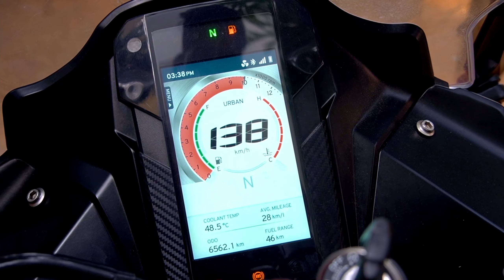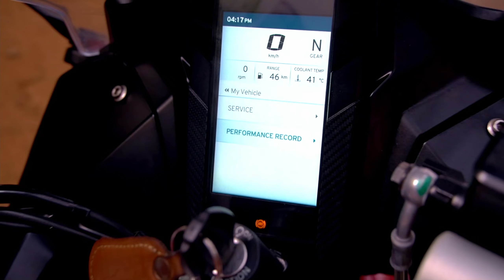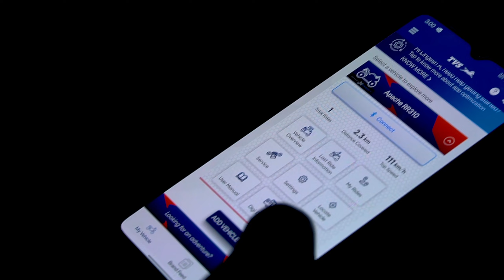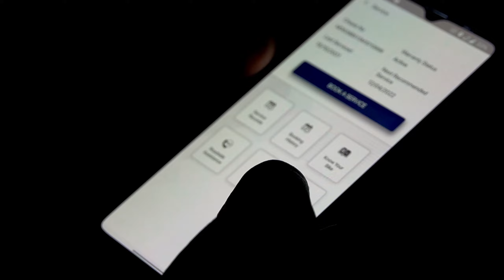TVS Apache RR 310 | Detailed Ownership Review | Must watch before Buying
@Gen Reviews

We have done an detailed review on the bike and if you have any quires you are welcomed to ask in the comment session and there are lots of video coming so stay tuned in our channel for further videos and do let us know our mistakes so that we will correct ourself in our next video.

Chapters
0:00 Intro
0:27 Title & clips
1:30 Design
1:47 Seating
2:26 lights & mirrors
2:54 Engine & Performance
4:00 Milage
4:24 Suspension
4:38 Off-road
5:03 Display
5:19 Riding modes
5:40 Other features
6:21 App features
7:28 Ownership review & Pricing
11:19 Final Review
12:08 Conclusion & New Edition
13:00 Credits
13:35 End screen